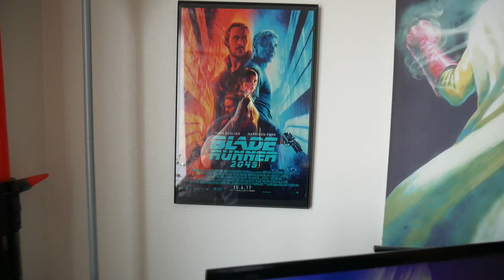𝓕𝓻𝓸𝓷𝓽𝓲𝓮𝓻 𝓢𝓮𝓽𝓽𝓮𝓻 𝓣𝓸𝓴𝔂𝓸 𝓓𝓻𝓲𝓯𝓽 𝓕𝓻𝓮𝓮𝓼𝓽𝔂𝓵𝓮 🔫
Lyrics:
grab the pistol, chest rig, and my bag
pull ups and push ups, stay lean like a chad
mask on, you know it, they call it my swag
i'm hk man because i give it that slap

slap it like, that pawg down the street
with the ass so thick you can't help but to eat
thirst so unquenchable, guns un-obtainable
you know my name, it's the hk man

hk stands for hella klout if you doubt just hear me out
i won't be here too long if these import laws pass me a drought
haters talking shit they got no wordplay
i can't speak poor, what did ya'll say
you want me, can't have me, but know me this way
it's the path that i've chosen to your dismay

mags cost a fortune worth more than your pension
guns rarer than rare, can't help but to own 'em
aftermarket so scarce they be scared if they dared
to support some guns still no one would care

high quality
high class
slap it
dat ass

i drip with gun oil, savings in turmoil
but i don't give a damn, cuz i'm hk man

i like my women like i like my guns
german and plastic, two tone or one
roller delayed so smooth like butter
recoil so soft like mounds asunder

i'm not your normal degenerate weeb
with a harem of waifus your soul bound to leave
2B at my side, thick thighs, save lives
but thigh highs, are my demise

pour me a glass of the whiskey neat
cuz poors like you just can't compete
with this bankroll, i'm essential
to this society, we all call mental

the hk, 416
galatians, four sixteen
become their enemy, speak with sincerity
you say you hate us
we hate you, dauntlessly

these draw times, have you shook
like you took my lead left hook
because i slap it hard, slap it loud
slap it good, just like you should

cuz your girl ain't complaining
when these mags are just draining

load up another
chamber a round
say your last words
you six underground

dual wield shooting, sliding on tables
slide in her DMs as i write fables
i shoot my shot with the girl next door
her panties dropping down to the floor

as i pull out, my compact
well it's more like, subcompact

size don't matter
as long you splatter
deep inside
nakadashi life

pull out game weak, split times they speak
boba consulting gives that critique
cuz i always reverse mozambique

bill drill, yes
el presidente, yes

throw shade my way, i take it all day
like that dick, your girl take, when you're away
love me, hate me, love me, hate me
don't care as long as you sub me, baby

double action hammer fired poly frame what i desire
keep it coming not that striker fired vp9 backfire
all these modern guns now still cant beat the usp admire
maybe once you get your stim check you can finally acquire

this is ya boi frontier setter
real talk though, i love ya'll regardless of what you shoot
just train, have fun, stay safe
and always remember to stay tactically kawaii